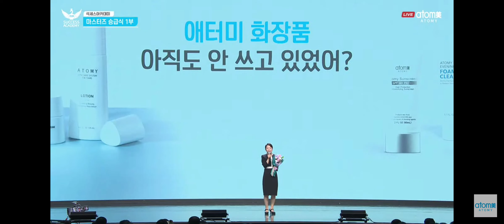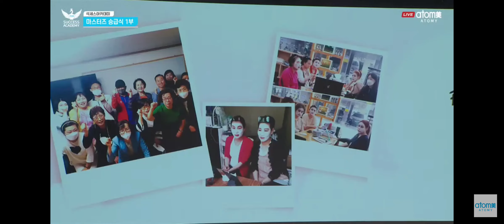Atomy Korea Member Sharing